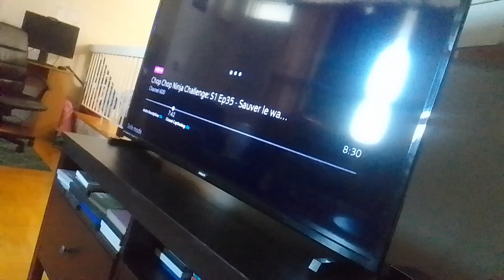gold supertights blasts tyler Shoppe kevin roach with aunt lydia's staff of maximum power supernoobs